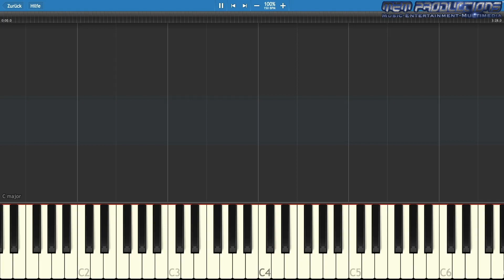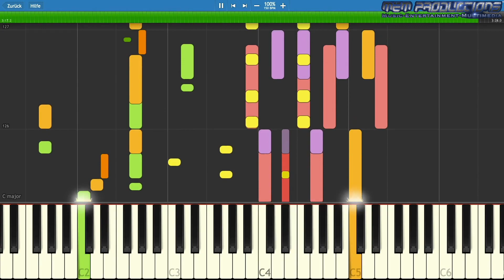Keyboard / Piano Tutorial | Elvis Presley - Surrender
Specifications:
Apple iMac (Retina 4K, 2017)
3,0 GHz Quad-Core Intel Core i5
16 GB 2400 MHz DDR4
1 TB HDD